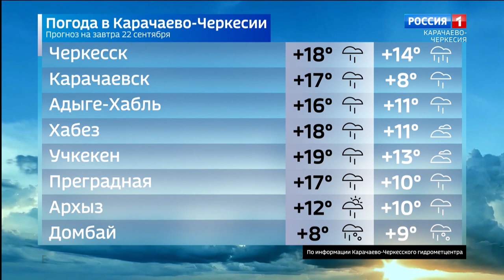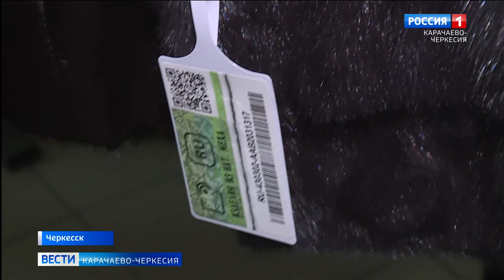Вести Карачаево-Черкесия 21.09.2022